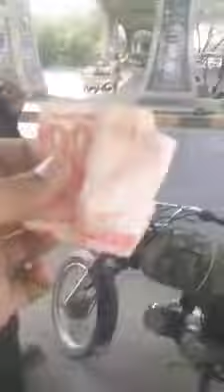August 30, 2018